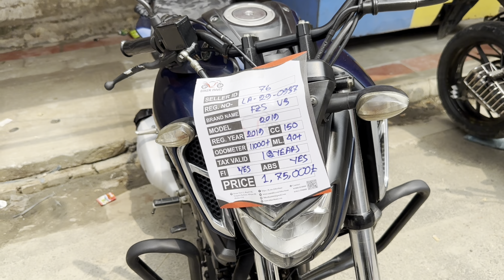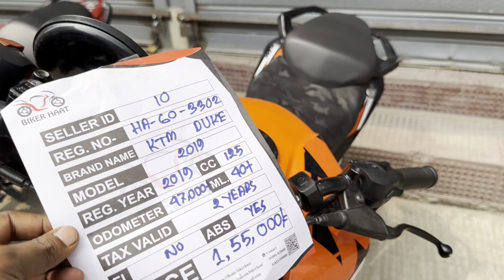সেকেন্ড হ্যান্ড বাইকের হাট || ঢাকা মিরপুরের বাইকের হাট || কম টাকায় বাইক